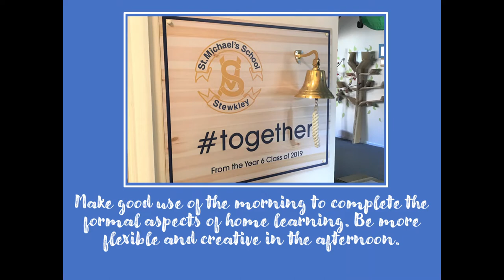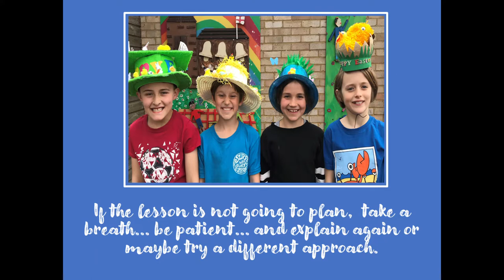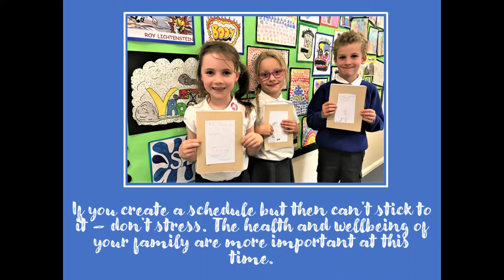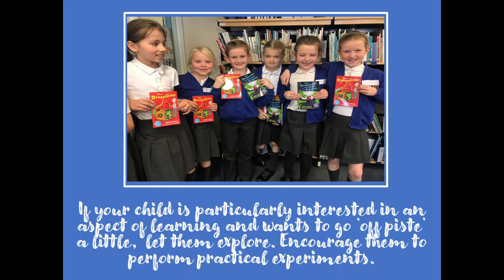Our Guide to Home Learning by the Parents of St Michael's C of E School, Stewkley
We asked our parents for their tips on Home Learning...